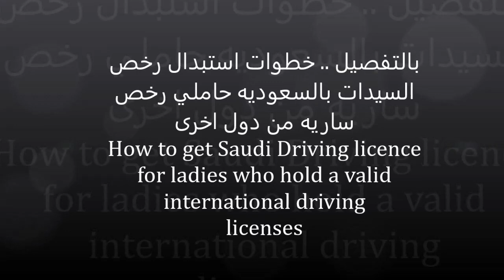رخصة القيادة السعوديه Saudi Driving licence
بالتفصيل ..
خطوات استبدال رخص  السيدات بالسعودية
من الإدارة العامة للمرورلحاملي رخص  سارية من دول أخرى
 How to get Saudi Driving licence
 for ladies who hold a valid  international driving licenses